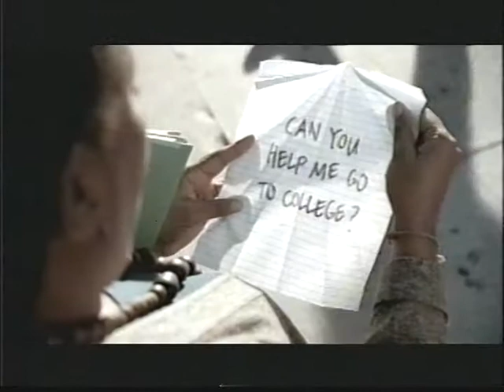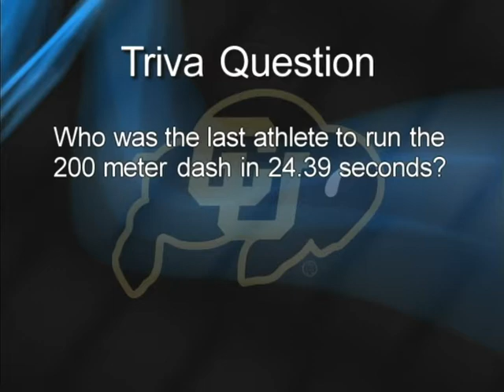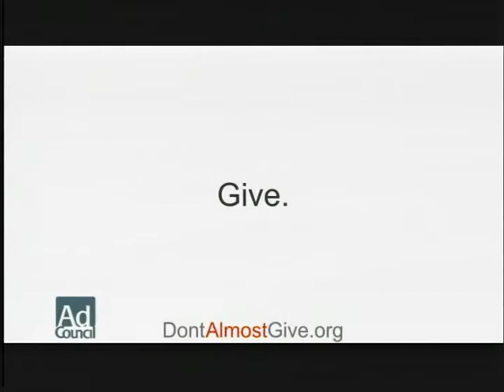CU Sports Mag 04-06-2012